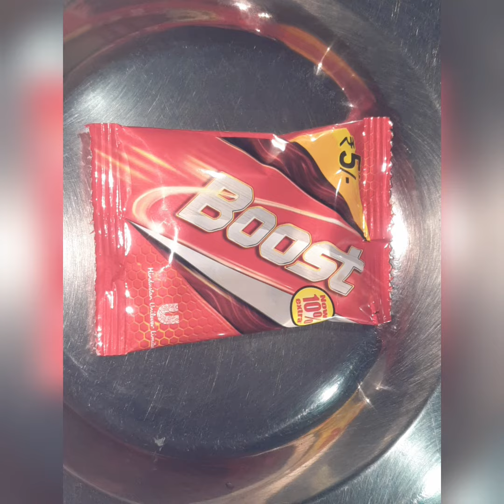20 രൂപ ചിലവിൽ കിടിലൻ ഷൈക്ക്‌ 👌|variety shake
20 രൂപ ചിലവിൽ കിടിലൻ ഷെയ്ക്ക്|variety shake